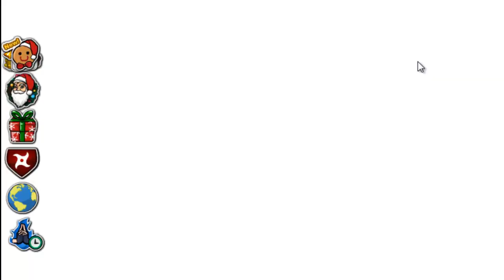Jea's Ninja Saga Christmas Event!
My look at the Ninja Saga Christmas Event (sorry I couldn't show the event boss :( I had beaten him so many times the game wouldn't let me fight him again haha)